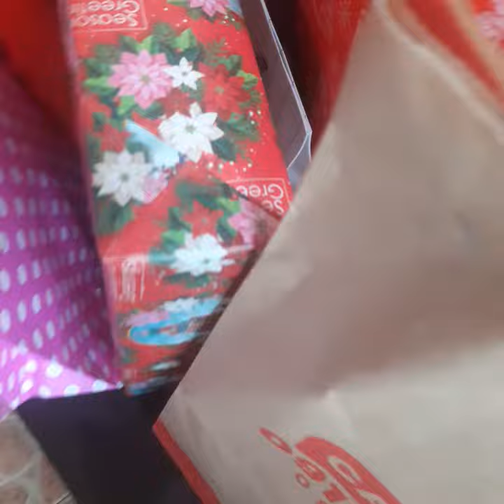fifthcusp dental and eigatz christmas party